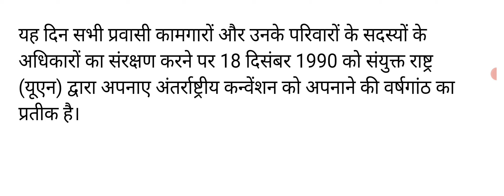international migrants day 2022 विश्व प्रवासी दिवस visaw pravasi divas kab manaya jaata hai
18 दिसंबर- विश्व प्रवासी दिवस
18 दिसंबर 2022 के मुख्य समाचार बडी़ खबरें ! Taza Khabre ! Today breaking news, आज 18 दिसंबर 2022, modi news, Today Breaking News ! आज 18 दिसंबर 2022 के मुख्य समाचार, PM Modi news, GST, sbi, petrol, gas, Jio, 18 दिसंबर 2022 Nonstop News, Itt news, India technical tips
pravasi bharatiya divas kab manaya jata hai, pravasi bharatiya divas 2020 current affairs, pravasi bharatiya divas 2020 study iq, 16th pravasi bharatiya divas, indentured labour migration from india, indentured labour, indentured servants vs slaves, indentured labour meaning, girmitiya majdur kise kahate hain, girmitiya songs, PCS Current Affairs, pcs exam 2022 current affairs, current affairs for pcs exam, Drishti pcs, Drishti ias, Drishti pcs current news, Drishti ias DCN